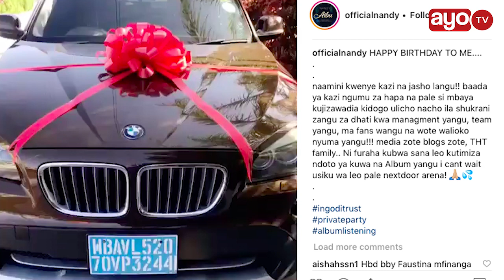Nandy ajizawadia BMW mpya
Leo November 9, 2018 ni siku ya kuzaliwa African Princess Nandy ambapo ameamua kujizawadia gari aina ya BMW  pamoja nakuifanya siku hii kuwa special ya kuachia rasmi Album yake ya “The African Princess”.